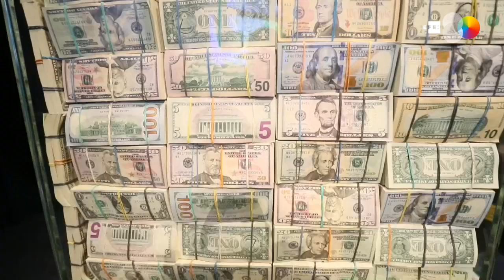Um trono feito com um milhão de dólares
Moscou (Rússia), 1 dez (EFE /EPA) .- (Imagens: Yuri Kochetkov) O artista russo Alexei Sergienko criou, em parceria com o bilionário russo Igor Rybakov, um trono feito com o total de um milhão de dólares em notas reais. O objetivo do artista é inspirar os visitantes a aumentar seu capital e iniciar seus próprios negócios em busca do sucesso.
EDIÇÃO: WALLACE CARVALHO